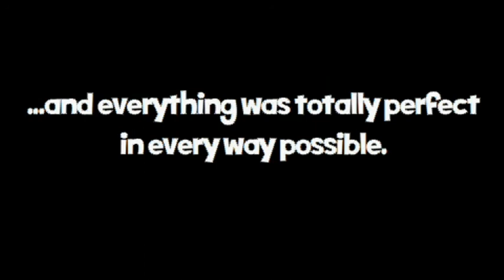Lets play (PL) Monsters Probably Stole My Princess part 2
Druga czesc serii. konczymy fabule ale to nie koniec gry ;)